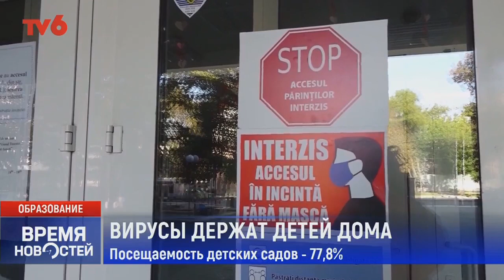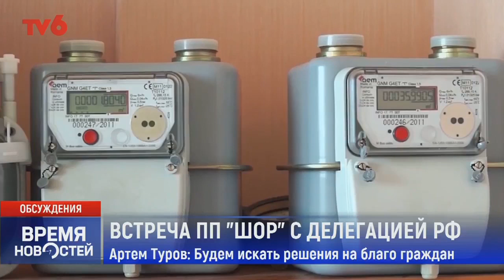Время Новостей на TV6 2021-12-13 | 15:00